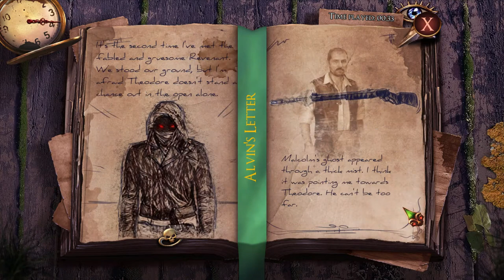Mystery Case Files 15 The Revenant's Hunt Chapter 2 Theodore's Trap Plan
Welcome Back Players and Master Detective, you are called back to the United States to investigate an attack on one of Vermont's artists named Malcolm, the witness Frances Boyle believes that it's the work of the Revenant, a living ghost that seeks revenge and that Revenant was once Alvin, what is more curious is that Malcolm, Theodore and Frances knew of Alvin's loss and might be able to explain what is happening in their last moments. Your case is to solve why the Revenant is hunting for the people who attacked him many years ago and to stop him from bring down more innocent lives. This walkthrough will aid you in the most explained puzzles and gather more clues to solve this case. Good Luck Players and Master Detectives!